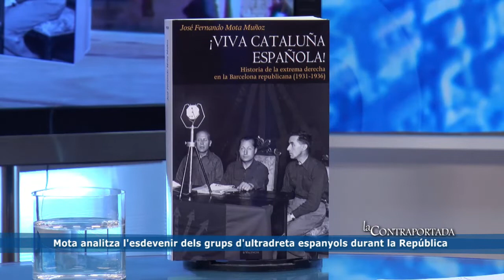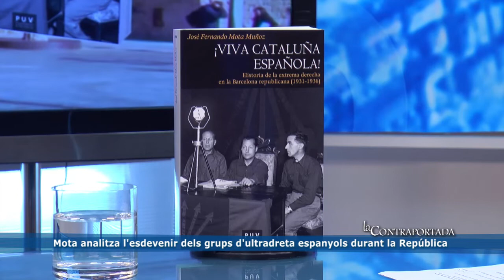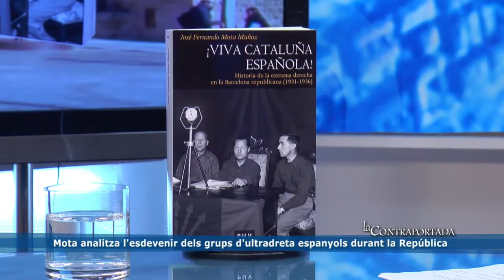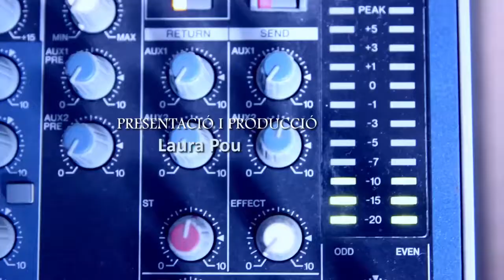José Fernando Mota analitza l’esdevenir dels grups d’ultradreta espanyols durant la República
L'historiador santcugatenc presenta el seu darrer llibre "Viva Cataluña Española: historia de la extrema derecha en la Barcelona republicana (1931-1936)"